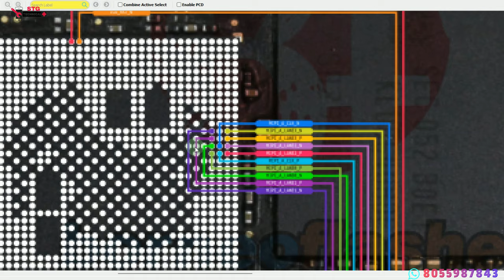POCO X3 PRO display light solution || no display graphics solution %1000%..ok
POCO X3 PRO display light solution,
POCO X3 PRO does not display graphics solution,
poco x3 pro display problem,
poco x3 pro display issues,
poco x3 display problem,
poco x3 pro graphics card,
poco x3 dead fix,
poco x3 no graphics,
poco m3 dead solution,
poco x3 graphic solution,
poco x3,poco x3 pro dead problem fix,
poco x3 pro,poco x3 pro dead,poco x3 pro dead problem,
poco x3 pro is dead after the update,
poco x3 dead,poco x3 dead solution,
poco m3 dead solution unli reboot,
poco m3 dead solution permanent,
poco m3 dead solution Bangla,
x3 blue screen fix,
poco x3 blue screen

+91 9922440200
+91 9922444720